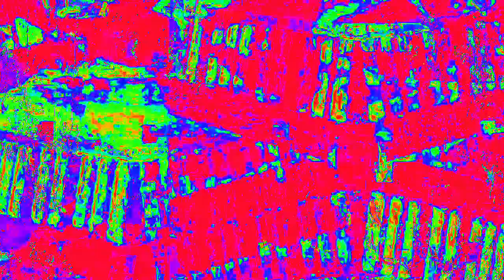[EPILEPSY WARNING] Movie 23 02 14 21h10m29s